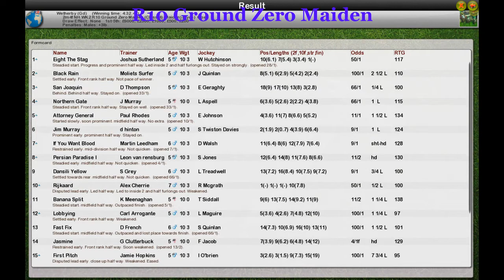NH WK2 R10 Ground Zero Maiden